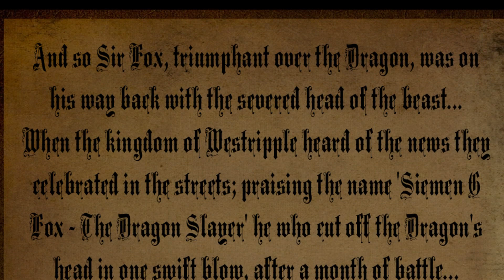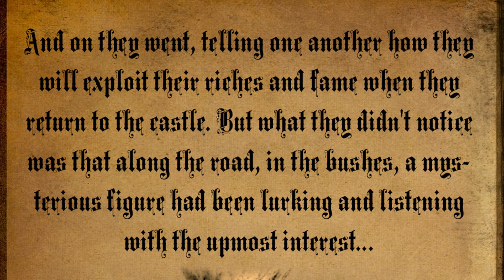Medieval Ambition ep 2. The Hag.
this is the first episode of my new animated serie '' Medieval Ambition " ,
this series will be a story line of lord fox trying to become king ,
tell me if you liked it  :) en enjoy !